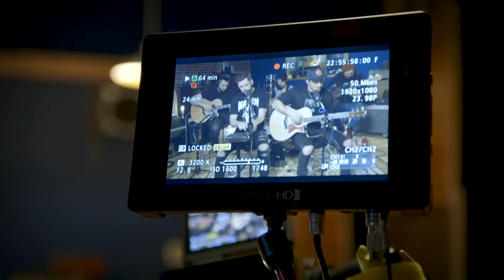The Norm "Inside Voices" - Delirious (Acoustic)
Over the last year, The Norm released 3 singles in the Alt-Pop vein. We thought it would be a nice change of pace to release these songs stripped down and recorded live. We wanted to show people that even though we write music with pop sensibility, we still maintain our integrity for real, live music. Therefore, showcasing our “Inside Voices”.

Listen on Spotify NOW - smarturl.it/thenorminsidevoices

Vocals, Guitar - Bryan Rucker
Vocals, MPC - Ryan Bars
Guitar - Brandon Marsolo
Bass - Jay Rodgers
Drums - Torin Degnats

Recorded at Full Moon Studio in Watkinsville, GA

Filmed by Trevor Morris
Edited by Bryan Rucker
Mixed by Eric Schilling
Mastered by Joel Hatstat